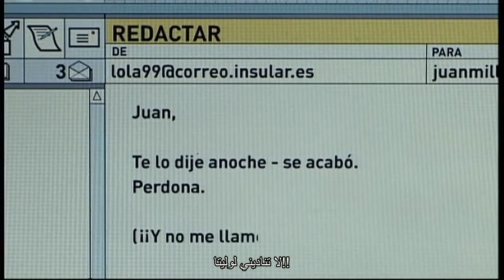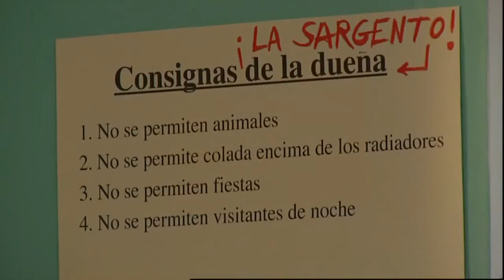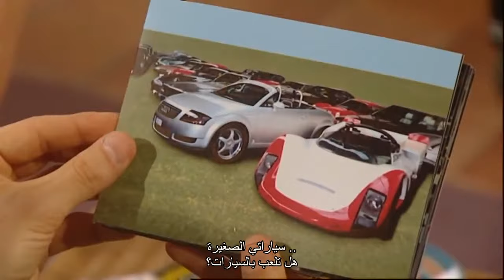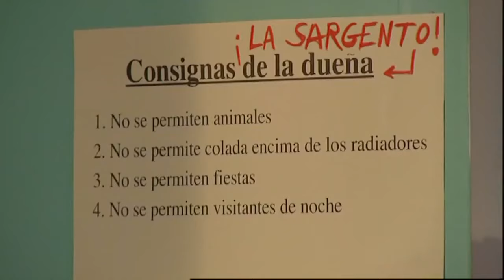تعلم اللغة الإسبانية مع مسلسل الكوميدي extra إسباني حلقة 1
تعلم الإسبانية مع مسلسل extra إسباني حلقة 1 مترجم
مسلسل تعليمي الكوميدي
تعلم واستمتع

مسلسل الرائع خصيصا لتعليم اللغة الإسبانية
learn spanish with spanish serie
مسلسل تعليمي الرائع
 disfruta aprender español con este serie de español

مسلسل تعليمي مخصص لتعلم اللغة الإسبانية
تعلم القواعد
تعلم المفردات